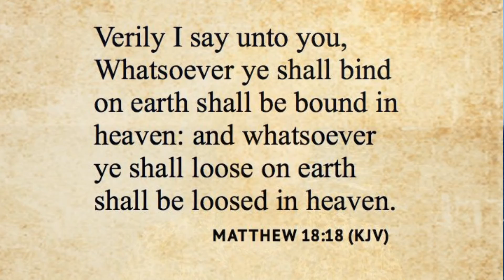Marriage - What's the big deal?